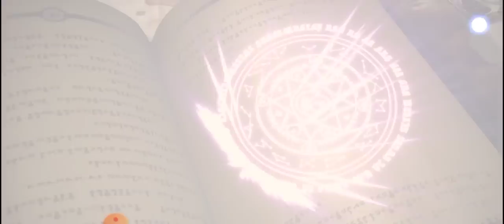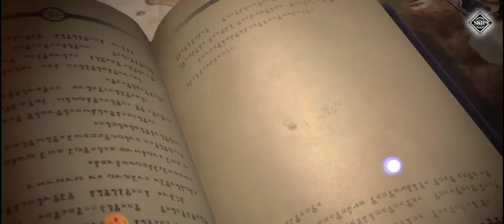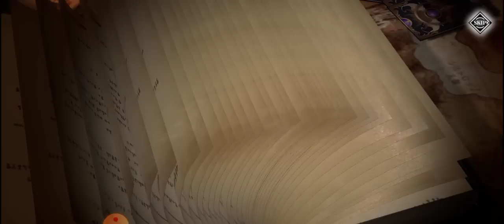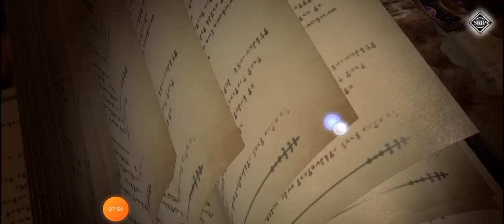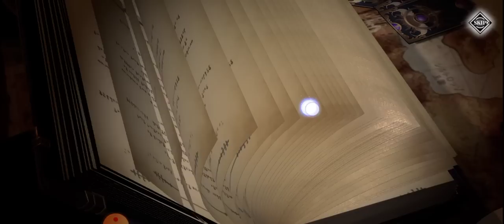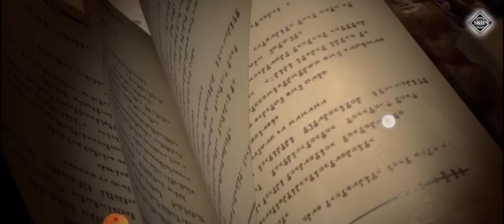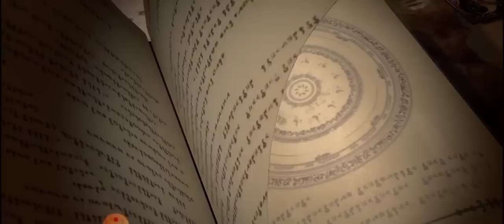GACHA SHION SP Banjir S dan SP ! join Discord kuy - tensura king of monsters